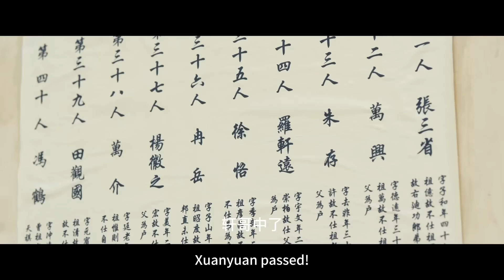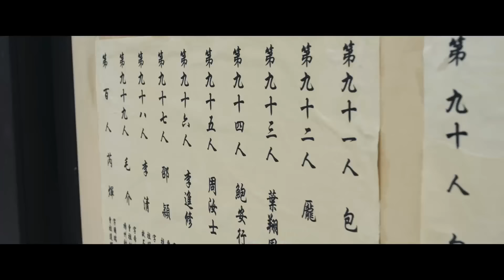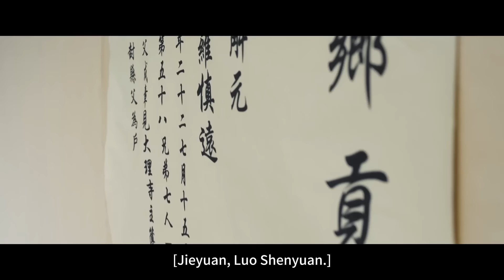不受寵庶子逆風翻盤拿下第一名，偏心父親被當眾打臉！宜寧高興地立刻向三哥催婚，怎知三哥想娶的是她~｜張晚意×任敏 錦繡安寧The Rise of Ning 古裝/傳奇/愛情